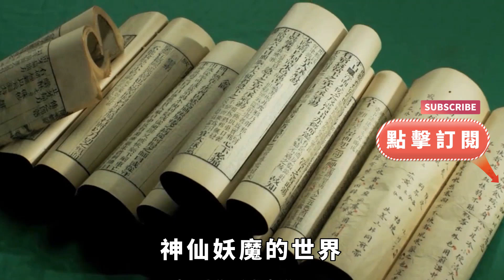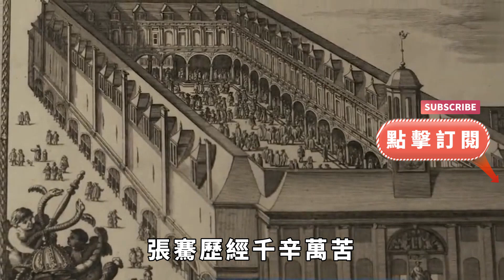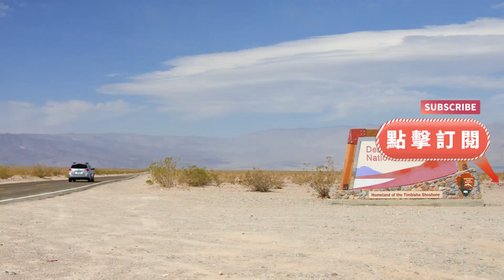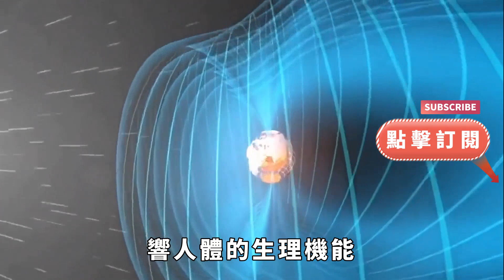為什麽昆侖山常年有部隊駐守？1983年發生的怪事，至今不敢忘記【千秋史鑒堂】趣味歷史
穿越千年塵埃，探尋歷史真相。在這裏，每一篇故事都是時光的印記，每一次分享都是對過去的致敬。
讓我們一起，在歷史的長河中漫步，感受那些被歲月銘記的瞬間。